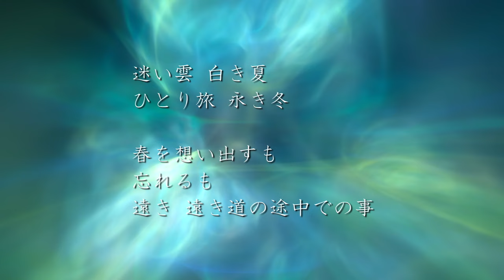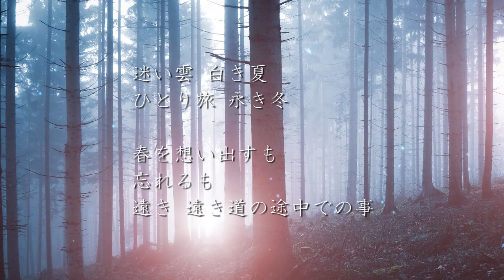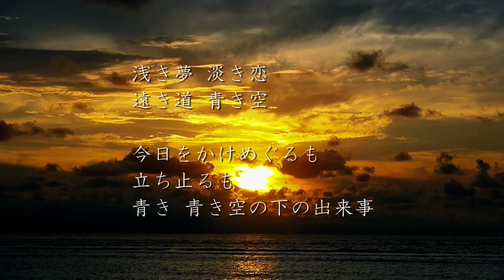井上陽水 - 結詞（ライブ）NHKホール 1986年6月14日〜6月16日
お待たせし過ぎたかもしれません。
アルバム「クラムチャウダー」 (ライブ盤)より「結詞」をお届けします。

アルバム「クラムチャウダー」 (ライブ盤)のライブバージョンは、オリジナルバージョンとは歌詞が一部異なります。どちらがどうというか、甲乙つけがたく、どちらもステキで、味わい深いです。

井上陽水の声、歌詞、メロディ。それが三位一体となり、その魅力は、何十にも、何十倍にもなっているような。しっとりとして、ゆっくり時が流れてゆくような、余韻が残るものに仕上げたいと考えました。

井上陽水コンサート 1986年6月14日〜6月16日にNHKホール「結詞」ライブ音源をお楽しみください。

すばらしい陽水さんの作品、素材を提供いただいたクリエイター
さんに感謝いたします。

収録：アルバム「クラムチャウダー」 (ライブ盤)「結詞」
1986年8月27日 発売

結詞
作詞：井上陽水
作曲：井上陽水

浅き夢 淡き恋
遠き道 青き空

今日をかけめぐるも
立ち止るも
青き 青き空の下の出来事

迷い雲 白き夏
ひとり旅 永き冬

春を想い出すも
忘れるも
遠き 遠き道の途中での事

浅き夢 淡き恋
遠き道 青き空